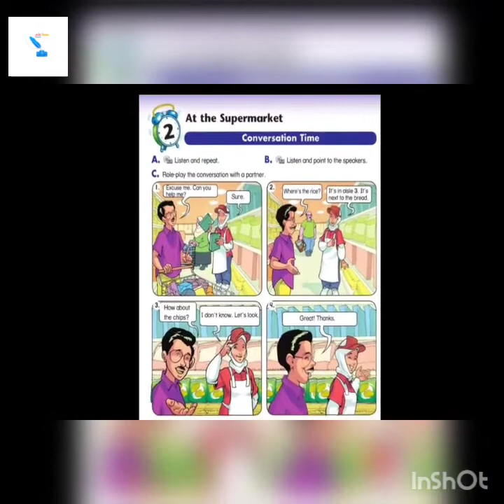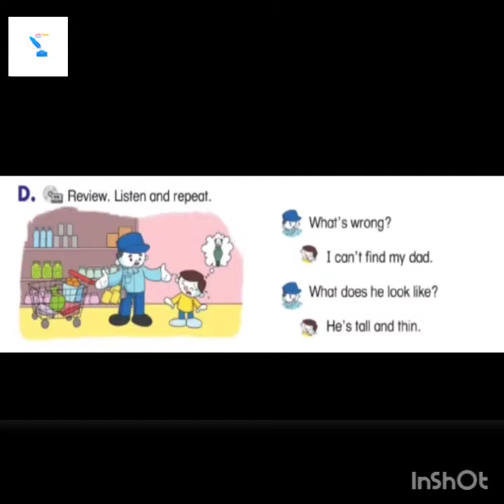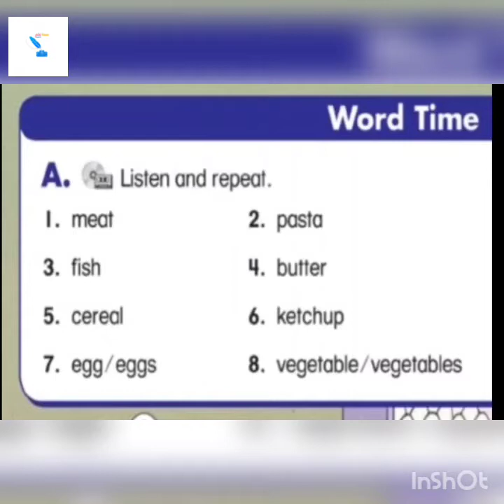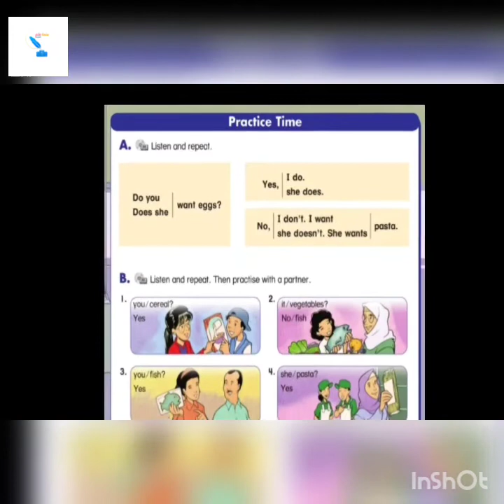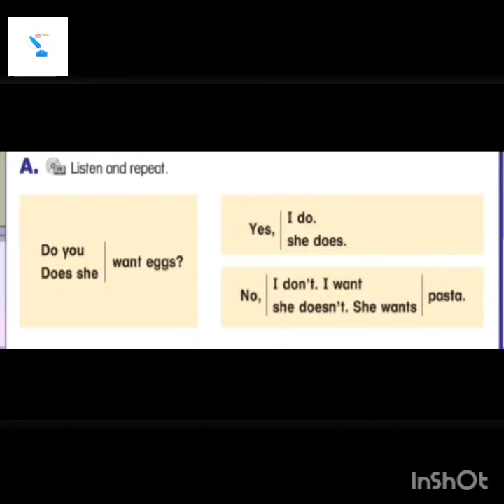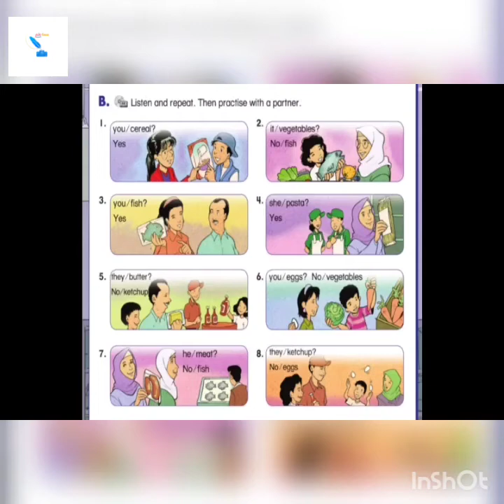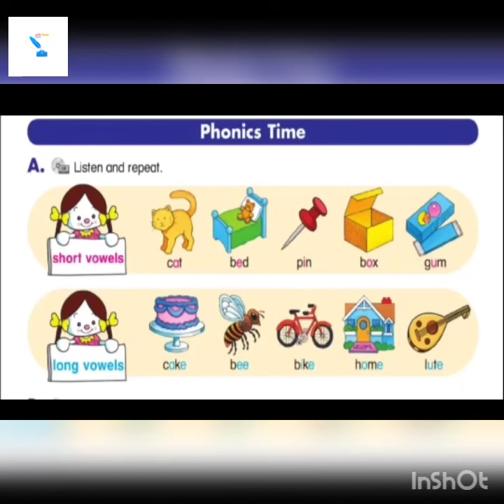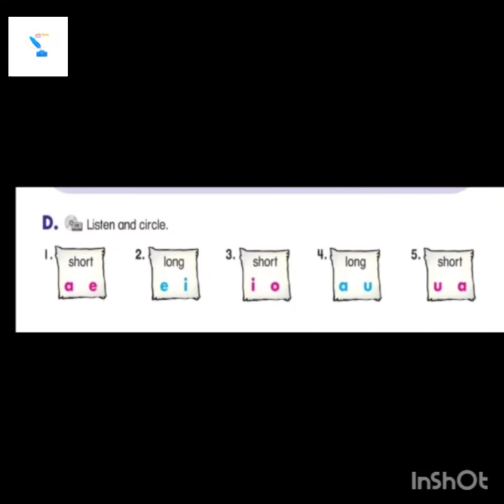Grade 4 English Unite 2 ms hagar